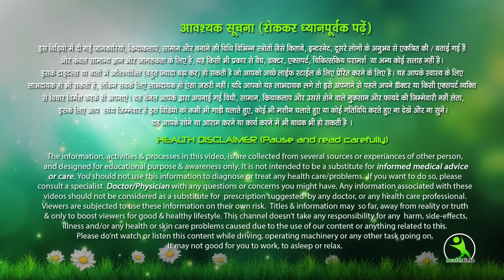रोजाना राइस वाटर चेहरे पर लगा लो, चेहरे के कालेपन से सदा के लिए छुटकारा पालो Face Glow